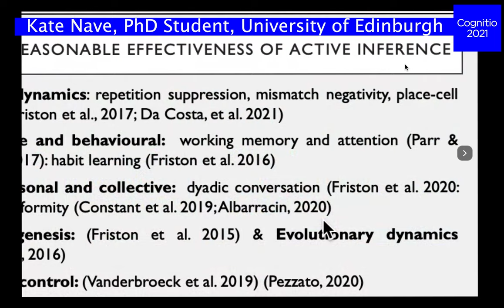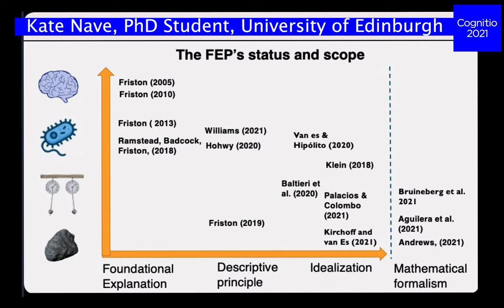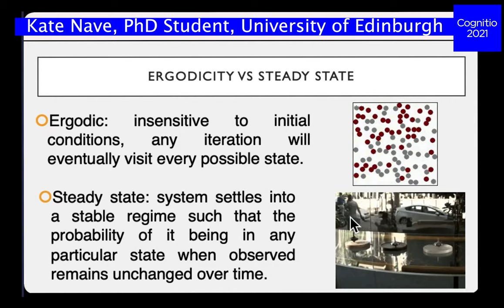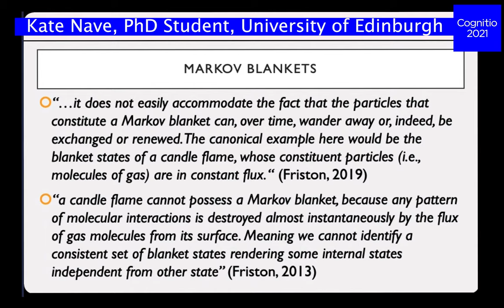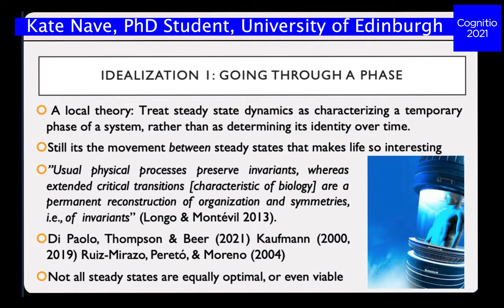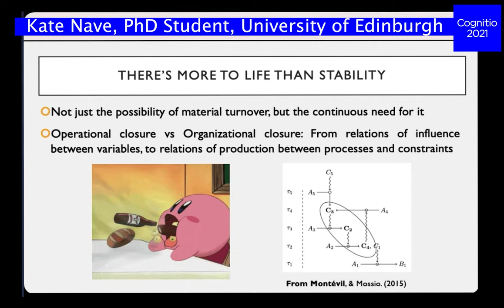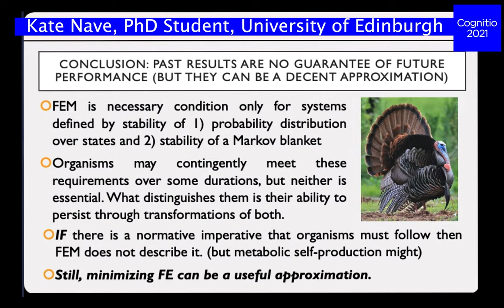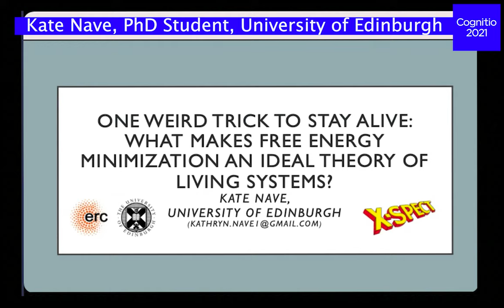Cognitio 2021 - Talk by Kate Nave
Cognitio 2021 – Active Inference and Collective Intelligence
Young researchers conference in cognitive sciences
October 15-17, 2021
Organized by the Cognitive Sciences Institute (ISC), UQAM

Rising Star Speaker
Talk by Kate Nave: What makes free energy minimisation an ideal theory of living systems?

Kate Nave is a PhD student at the University of Edinburgh, she works on the X-SPECT project, led by Andy Clark, which aims to investigate the nature of conscious experience in the predictive brain. Her research focusses on identifying the principles underlying the self-producing activity distinctive of living organisms, and whether these can be scaled up to explain the origin and structure of conscious experience.